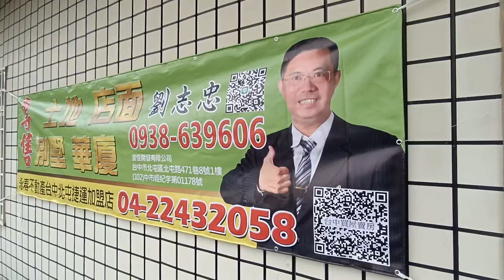賀成交太平絕版長龍路乙建大地坪大面寬超值別墅台中買屋賣房,土地王劉志忠東龍國際開發集團東龍不動產大聯盟永春台中北屯捷運加盟店台中北屯捷運,捷運總站